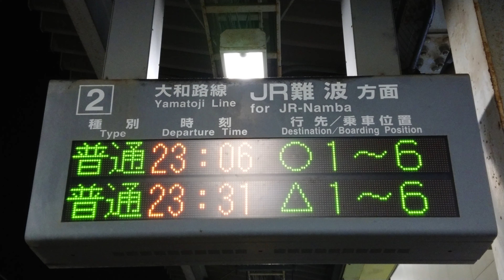【未更新】今宮駅 大和路線 2番のりば ホーム 発車標（4K）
サイン板：JR難波 方面